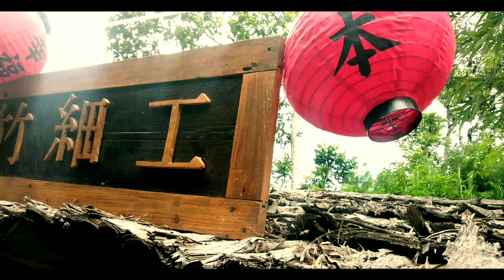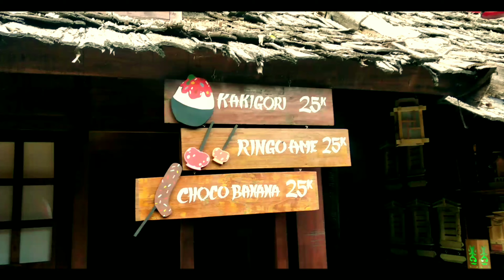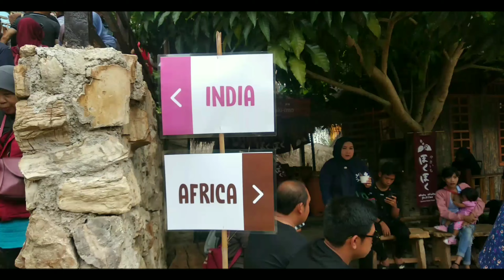The Great Asia Afrika Lembang - Wisata Lembang Terbaru Di Bandung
Yu semua mampir ke THE GREAT ASIA AFRICA
yang belum kesampaian ke negri jepang,korea ,Dan India, Thailand Tinggal Langsung kesini
Tempat nya Bagus Lohhh !!!

Lokasi destinasi wisata baru ini berada tepat berhadapan dengan objek wisata Farmhouse Susu Lembang, di Jalan Raya Bandung-Lembang, Desa Gudangkahuripan, Lembang, KBB. Tempatnya yang berada di atas lahan seluas lima hektare dan tepat berada di dasar lembah, membuat objek wisata ini menawarkan pemandangan alam

Harga Tiket Masuk The Great Asia Africa Lembang, 50ribu /Orang Dapat susu atau air mineral bila di tuker Voucer atau Tiket
Bayar parkir 5ribu saja

Jl. Raya Lembang - Bandung No.71, Gudangkahuripan, Lembang, Kabupaten Bandung Barat, Jawa Barat 40391

Perlengkapan
-Editing KINEMASTER
-Tripod Takara ECO 173
-Xiaomi Reno 5 +